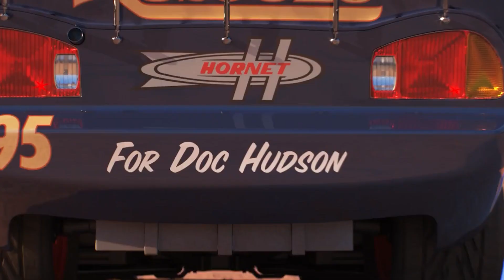Looking For Disney Pixar Cars and Tow Mater